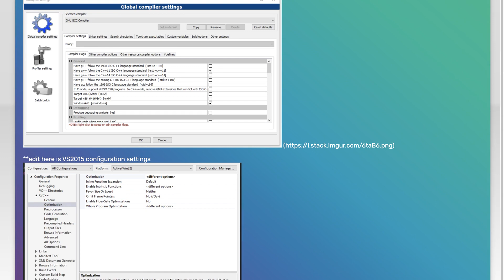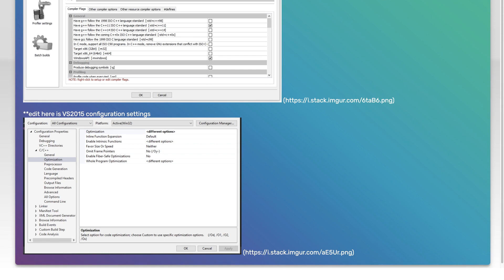How to set C++ compiler flags in Visual Studio(2015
c++: How to set C++ compiler flags in Visual Studio(2015